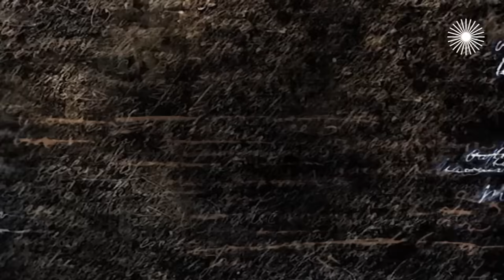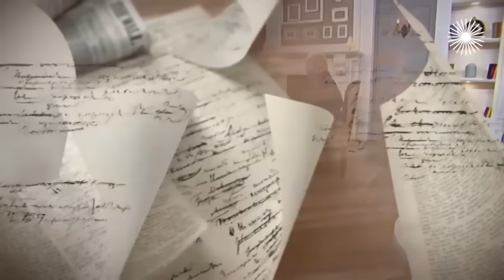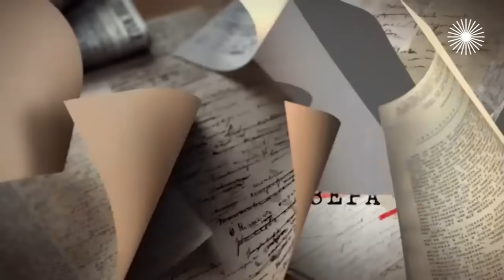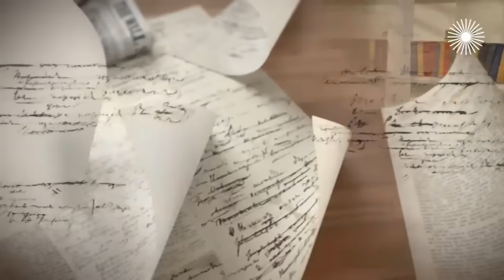Наталия Белохвостикова о детстве в Лондоне, разговоре с Аленом Делоном и фильме "Белый праздник"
Наталия Белохвостикова в выпуске ток-шоу "Мой герой" рассказала о детстве в Лондоне и где нашла своё место силы, что делает кинокадр живописной картиной и какими запомнила глаза Василия Шукшина, почему в прокат мог не выйти фильм "Белый праздник" и как уговаривали Алена Делона сниматься в "Тегеран-43", а также почему мало играла в театре и что сегодня находит в архивах своего мужа Владимира Наумова.

0:00 Вступление
1:58 О детстве в Лондоне
9:16 На пределе эмоций
18:25 Как Алена Делона уговаривали сниматься в "Тегеран-43"
26:48 О хороших партнерах и находках в архивах своего мужа Владимира Наумова